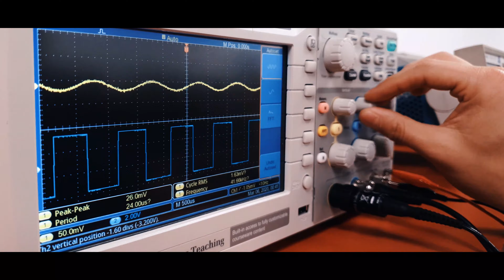Conoce la carrera en Sonido y Acústica